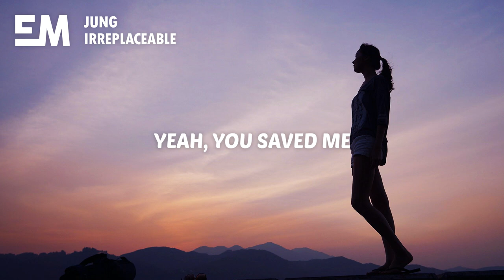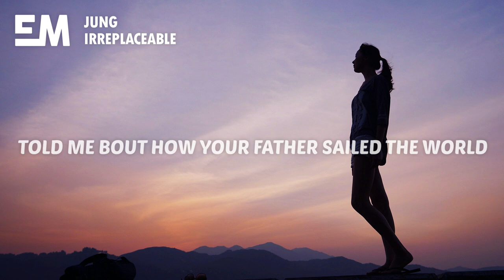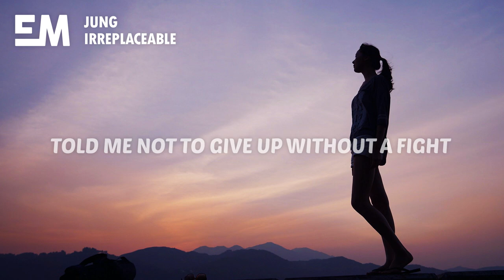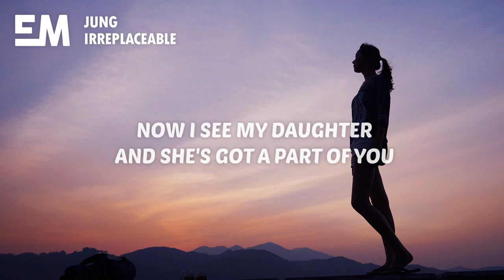JUNG - Irreplaceable (Lyrics)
🎤 Lyrics:

And you protect me
When I swam in the dark
Yeah, you saved me

Taught me how to play the piano
Sang for me in the night
Told me bout how your father sailed the world
Taught me how to be funny
You were always by my side
Told me not to give up without a fight

Where did you get your powers from?
Carried us in your arms
How could I ever be as strong?
You are the only one
Irreplaceable, irreplaceable

You're always singing
Your own melodies
You gave me music
Conversations
With my brothers and me
You're always patient

Irreplaceable, irreplaceable

I see you in me
Nothing I'd rather be
Know that I've got you
In whatever I do
Now I see my daughter
And she's got a part of you
That is all I need
Cause you are the only
Irreplaceable, irreplaceable